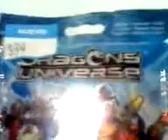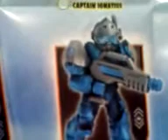Dragon Universe Opening Troopers Spurius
Hello Guys A little opening video! Dragon Universe Series 1